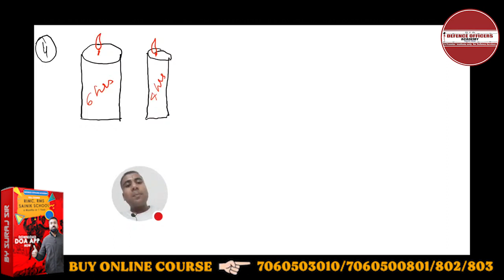Late one night, Ali was studying for his RIMC Entrance Exam when the lights went out. He lit two....